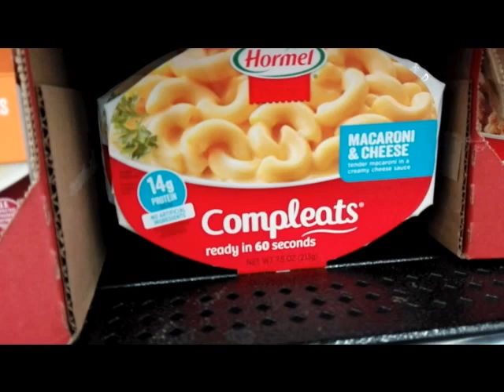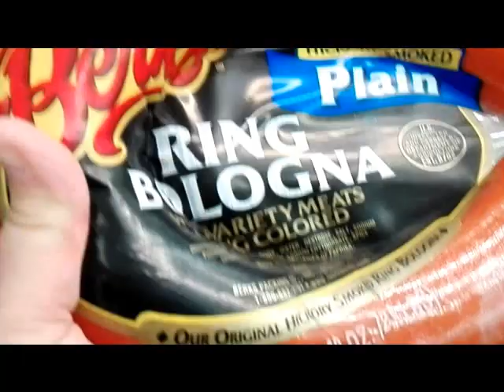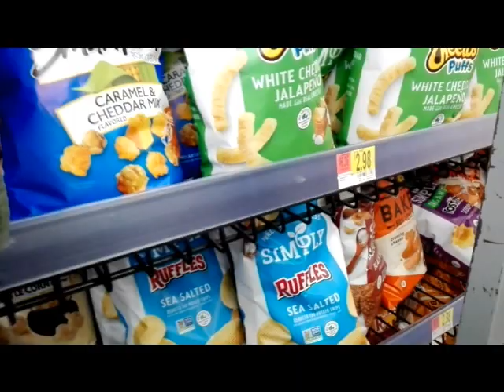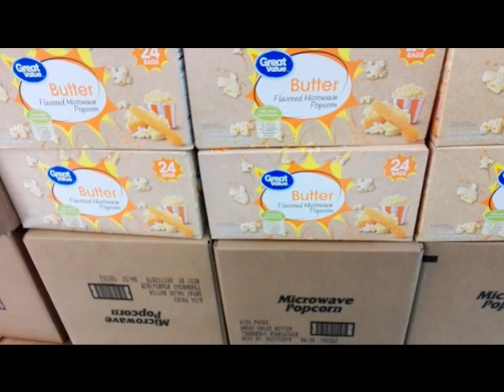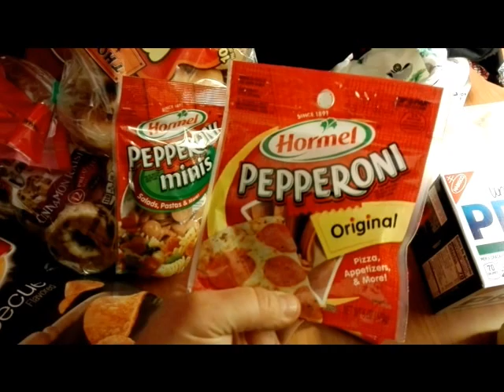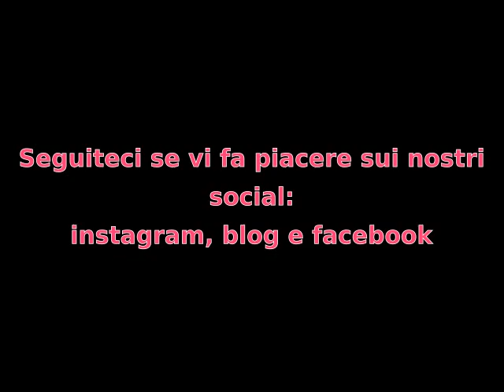Walmart tour: cosa si trova nei supermercati americani+SKYLINE NEW YORK -seconda parte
Ciao ragazzi,
Oggi seconda e ultima parte del  tour da Wal-Mart, ne vedremo delle belle.
Qual'e il prodotto che vi ha colpito di più ?
Un abbraccio
⏬⏬⏬ seguiteci sui nostri social Instagram e Facebook